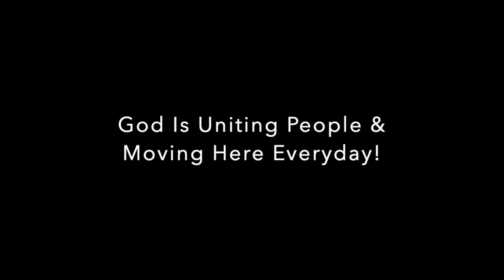Women accepts Jesus at George Floyd Memorial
WATCH THIS PRECIOUS WOMAN GIVE HER LIFE TO THE LORD & MOMENTS LATER GET BAPTIZED - At the unity revival at the George Floyd memorial